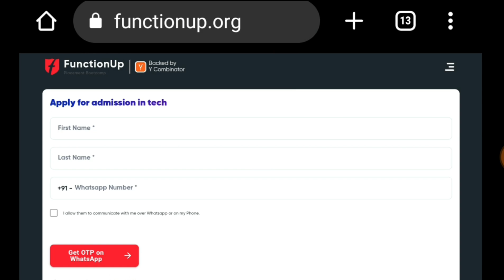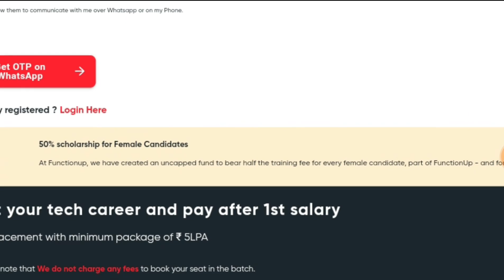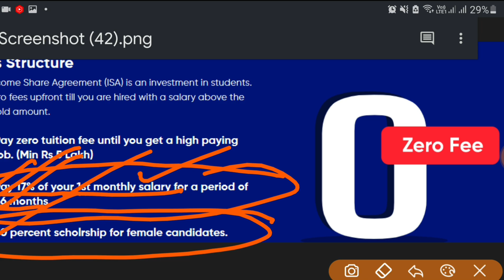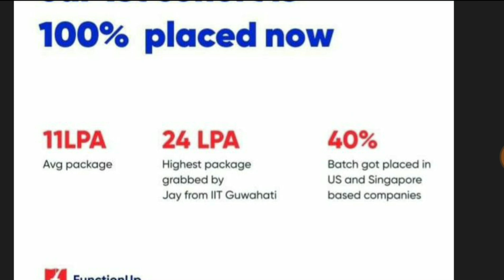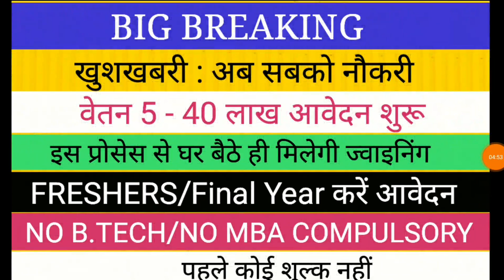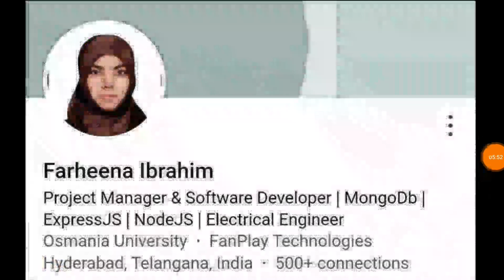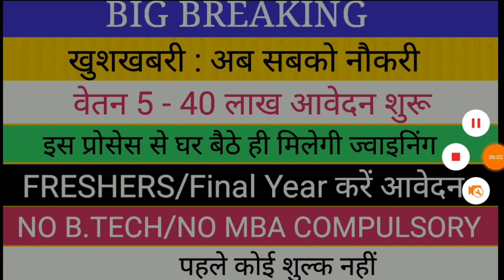BIG UPDATE II GUARANTEED JOB II आवेदन शुरू 100% PLACEMENT II WORK FROM HOME